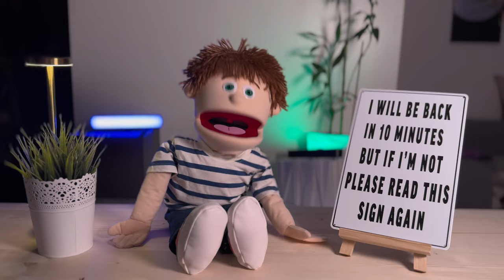1️⃣ FIRST AQUARIUM ESSENTIALS: The Ultimate Beginner's Guide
📖 - Video Description:
Hello, and welcome to the comments section of our channel!
We are so glad to have you here with us. Thank you for taking the time to watch our video, which is the first episode in a mini series of videos, we'll show you what you need to buy first in order to have an aquarium at home.
We hope you find the information we provided helpful and informative.

Please don't hesitate to leave your opinion or thoughts in the comments below; we love hearing from you and value your feedback greatly!